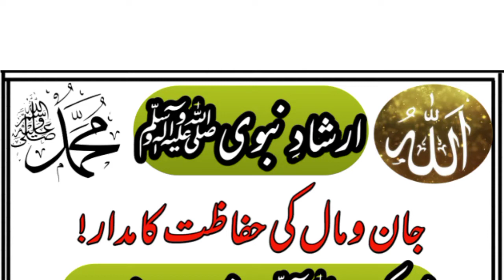Hadees e pak||Hazrat Muhammad ﷺ Ny farmaya|Hadith|Islamic Info Planet